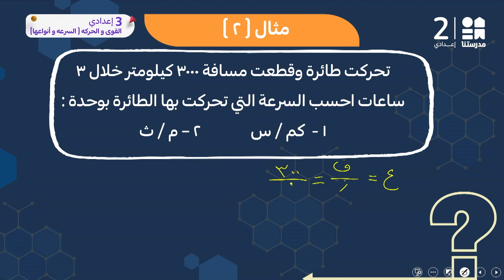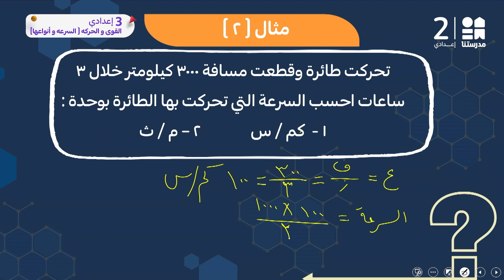القوى و الحركة (السرعة و أنواعها) الجزء الثاني | العلوم | الصف الثالث الإعدادي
يمكنكم تحميل تطبيق مدرستنا Plus :
لمستخدمي نظام أندرويد: